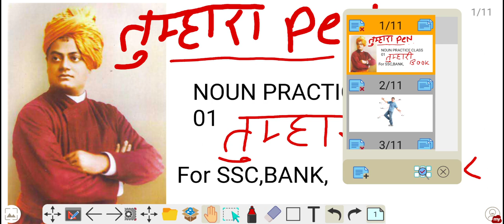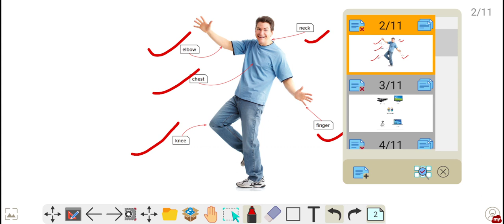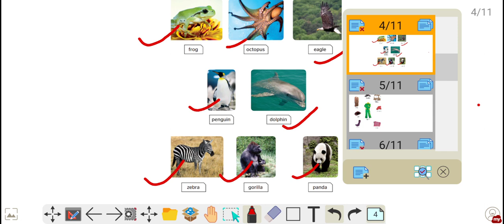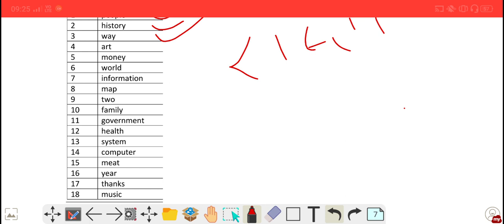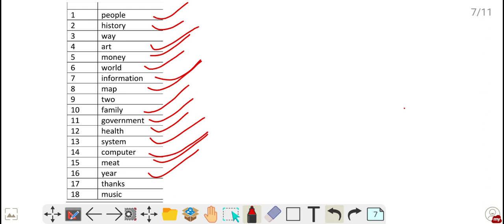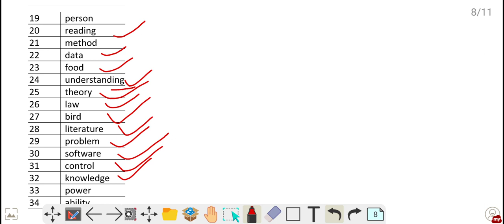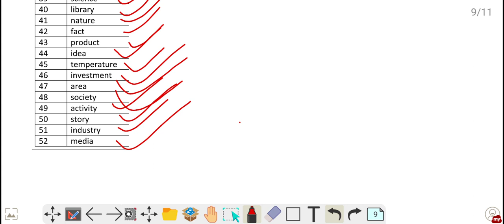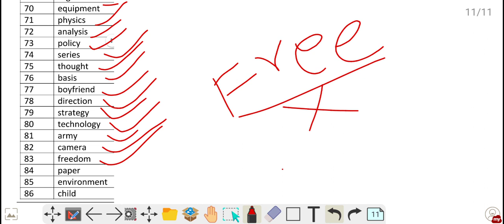noun practice classe 10th and 12th noun english grammar all noun rules of English noun practice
Noun easy learning tips and shorts
from class 12 th an d 10 th board from rbse and cbse complete noun practice and no problem
plz support from Vivekananda group